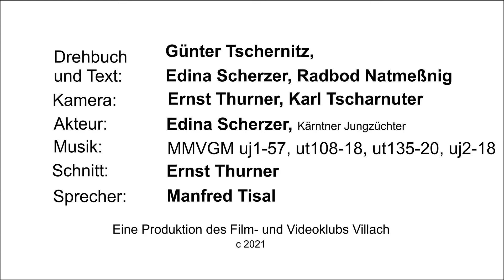CowKnowHow - Zuchtrinder fit für die Vermarktung - SCHEREN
Ein neues Lehrvideo aus der Serie CowKnowHow.